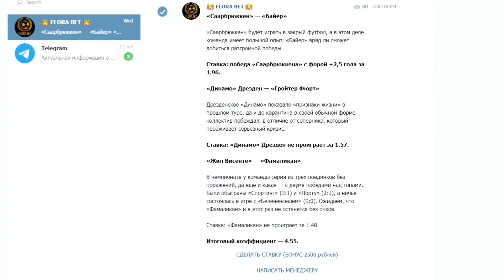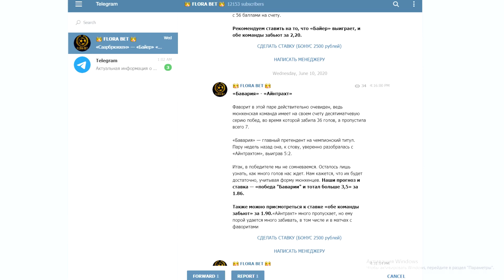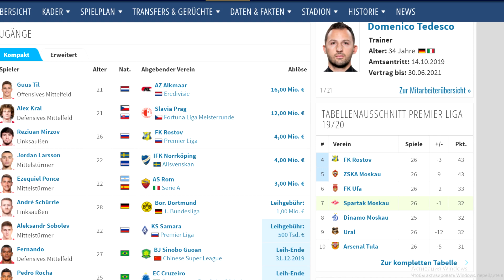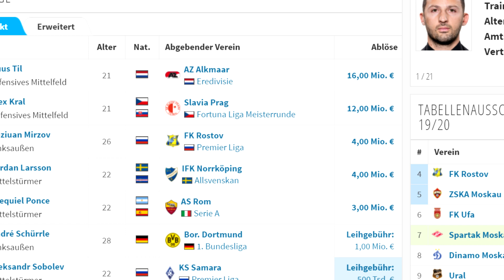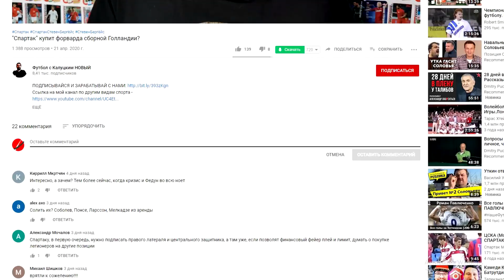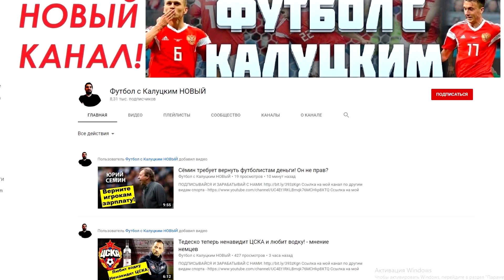"Спартак" должен оставить Тедеско!